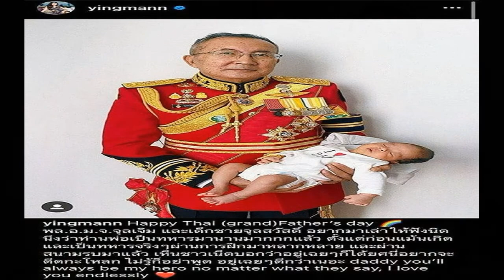ไม่รู้อย่าพูด! หญิงแม้น ลั่น อยากดีดกระโหลกชาวเน็ต ยัน ม จ จุลเจิมไม่ใช่อยู่ดีๆก็ได้ยศ